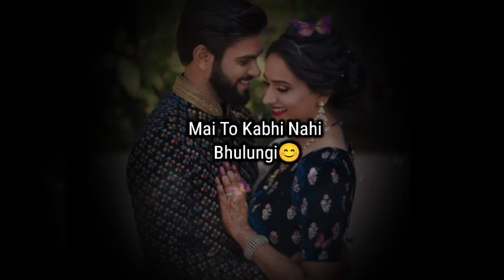Apke Sath Jina Hai 😊 Shayari love husband wife ! Pati patni status ! husband wife status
Shayari wife and husband
poetry status,indian poetry
Pati patni ka rishta status
Husband wife stus
Love poetry for husband
Wife status
Shayari on husband wife relation
poetry on love,pyar poetry in hindi

Topic cover :-

love poetry
Poetry for wife
Status for wife
Patni
husband and wife love
Sayari Love husband wife
Husband wife stetus
Husband wife quotes
poetry hindi,poetry video
couples caring status
Poetry for husband
Pati patni sad
Heart touching wife
Wife stetus
Wife quote to husband
Husband wife video song
love status female
couples status
couples status video
sacha pyar poetry
Shayari for my wife
sara poetry
Pati ke liye status